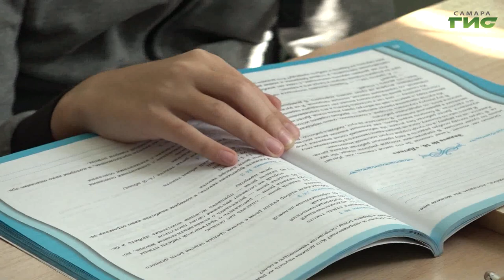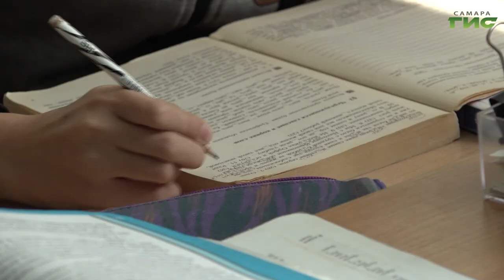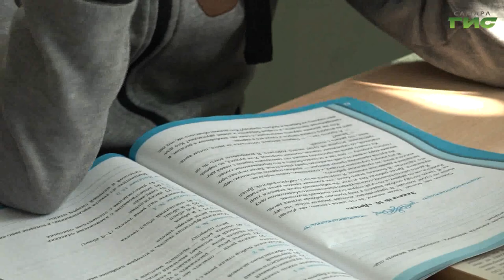"Встроенная опция" / "Обернитесь" от 13.06.2023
Крест или благословение? Ученые до сих пор спорят по поводу детской гениальности. Что стоит за одаренностью? Как общество принимает юного гения? Как форматируют талантливого ребенка устоявшиеся стереотипы? "Встроенная опция" — смотрите новый выпуск программы "Обернитесь" о мальчике с уникальными вокальными данными.